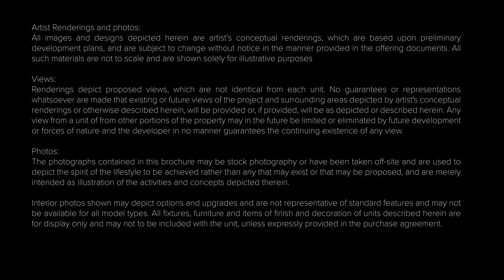Relaxed Luxury Living